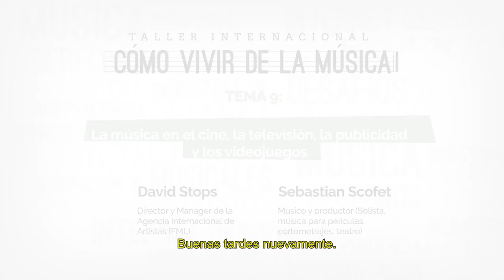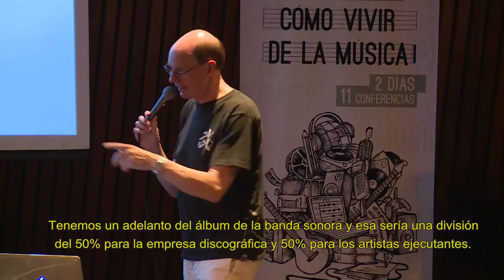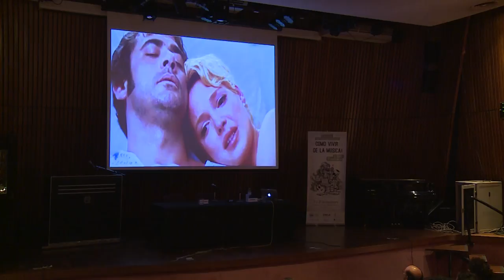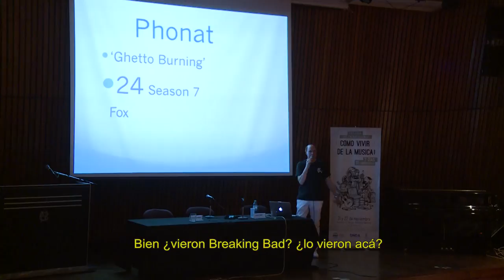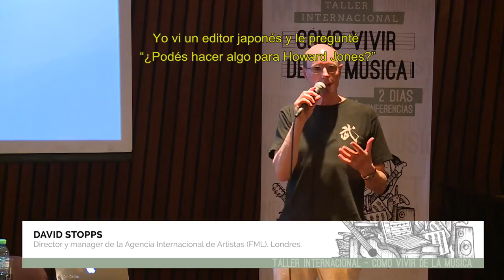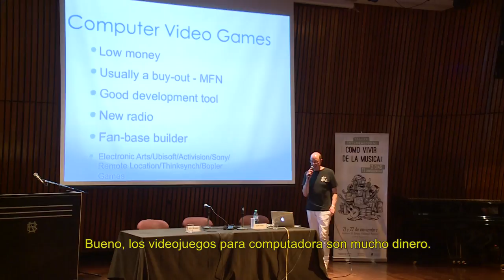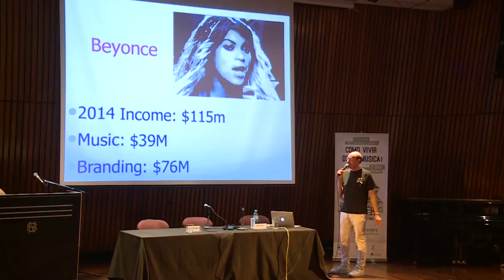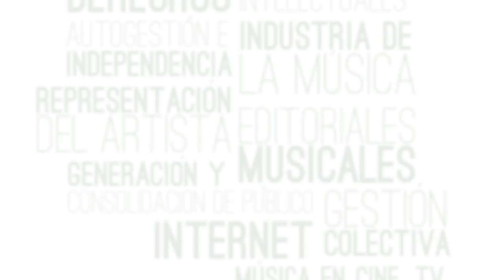Taller Internacional "Cómo Vivir de la Música"-Tema 9: Música en el cine,TV,publicidad y videojuegos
Tema 9: La música en el cine, la televisión, la publicidad y los videojuegos

Ponentes:

Panorama internacional: David Stopps, Director y Manager de la Agencia Internacional de Artistas (FML)

Argentina: Sebastian Escofet, músico y productor (solista, música para películas, cortometrajes, teatro)